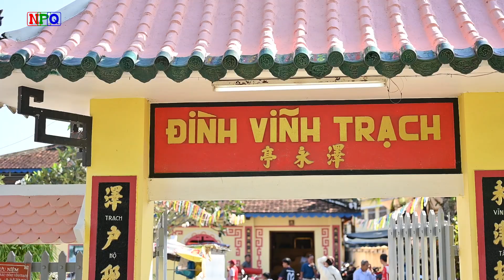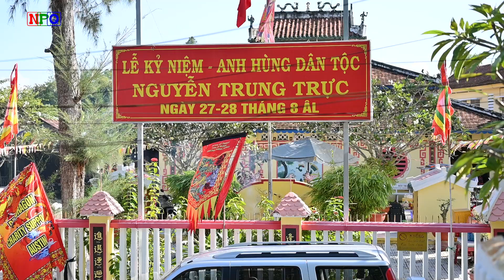Lễ 156 năm Cụ Nguyễn Trung Trực lễ cúng Tế Thần Nông Đình Vĩnh Trạch 2024